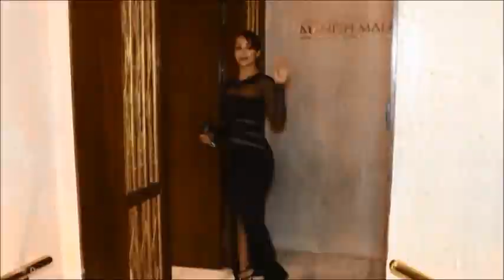😲Malaika Arora Crossed Every Limit Of beautyfull In Front Media People At Bollywood Style Icon Award